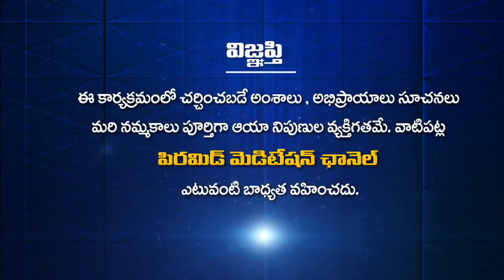Dr. Lakshmi Newton Speech at Newton 50th Birthday Celebration from Quantum Life University Vikarabad